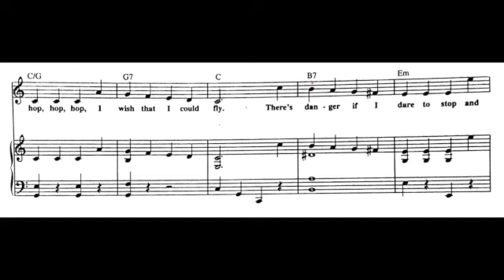I'm late - Singing Guide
This is a part of the syllabus that I teach my students.